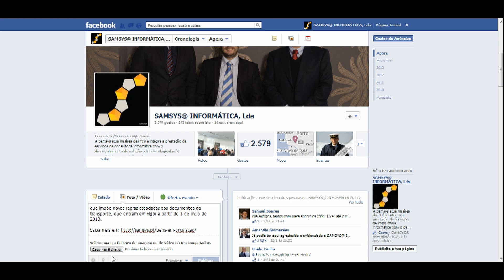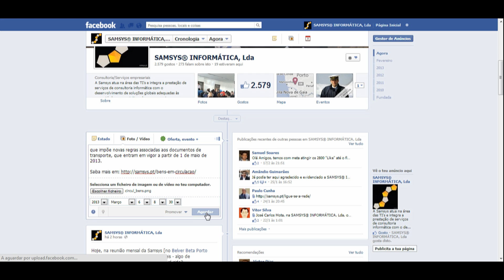Samsys | Dicas | Agendamento de Publicação no facebook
Como agendar uma publicação no facebook